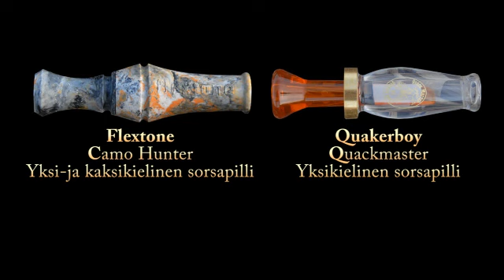Sorsan pillitys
Perusteita ja tekniikoita sorsan pillitykseen.